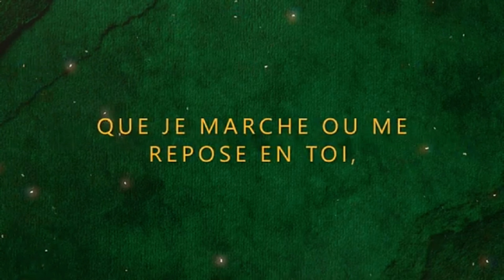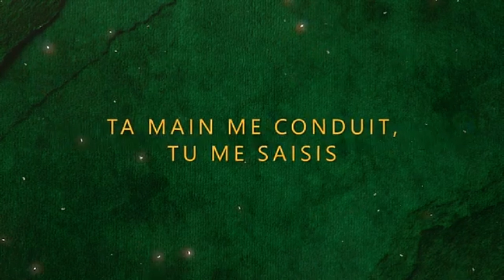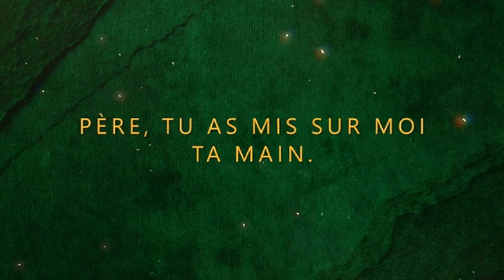Tu as mis sur moi ta main | B. Pavageau | Louange | Paroles